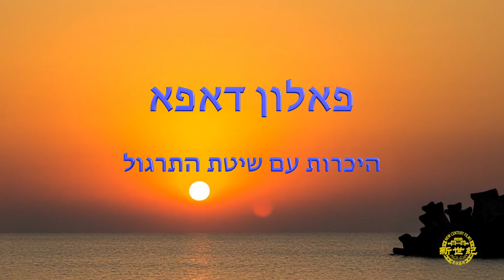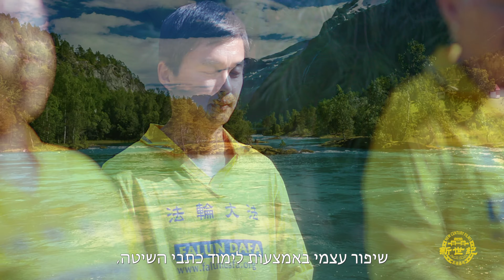פאלון דאפא - היכרות עם שיטת התרגול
ניו סנצרי פילמס (New Century Films) הוא ארגון ללא מטרות רווח.

כל הזכויות שמורות. אין להוריד, לערוך, לצלם או לשכפל סרט זה או כל חלק ממנו בשום צורה שהיא ובאמצעי כלשהו ללא הסכמה מפורשת בכתב של סרטי ניו סנצ'ורי.